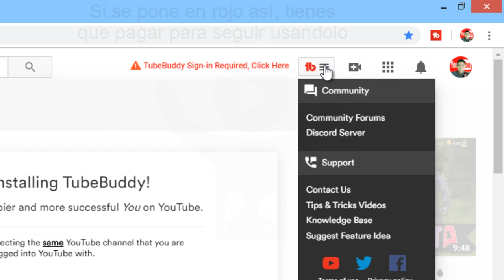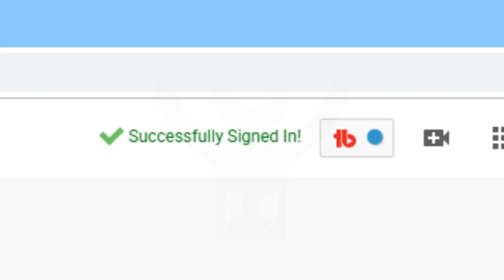Instala 🔥TubeBuddy🔥 en 2 minutos 2023 💪POSICIONA 💪 tus videos en YouTube 2023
Cómo instalar TubeBuddy en 2 minutos, una extensión que  💪POSICIONA 💪 tus VIDEOS en YouTube

Quieres🔥CRECER🔥 en YouTube?  Si💪

   0:00 Instalar TubeBuddy
   0:10 Pasos para instalar TubeBuddy
   1:02 Cómo buscar un titulo con TubeBuddy
   1:26 Cómo desinstalar TubeBuddy